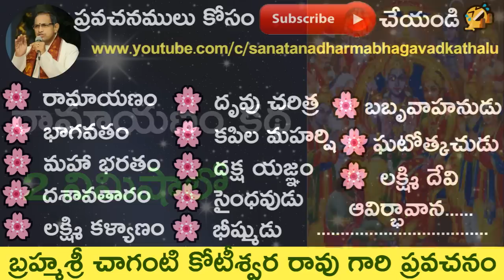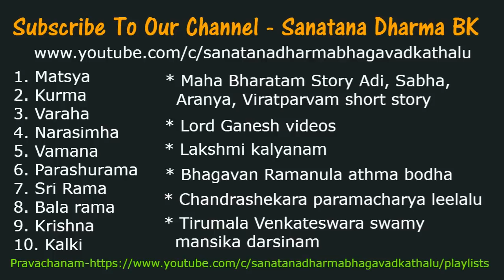Ramayanam Story in 2 minutes by Sri Chaganti Koteswara Rao Garu